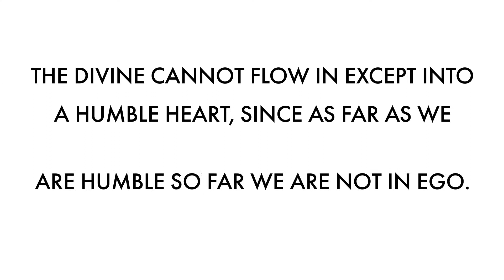Adopting Five Kids at Once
We made the music, but feel free to use it for your own projects, just give us credit